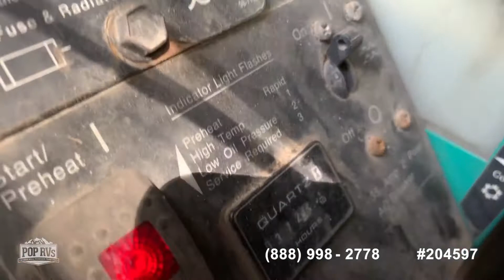[UNAVAILABLE] Used 2004 Dutch Star 4009 in Moss Point, Mississippi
2003 Camelot 40 PST in Ormond Beach, Florida - $44,000

2002 Journey 39QD in Fort Myers Beach, Florida - $61,200

1989 Imperial 40 Diesel Pusher in Daytona Beach, Florida - $30,000

2007 Sun Voyager 8389 in Saint Mary, Missouri - $64,950